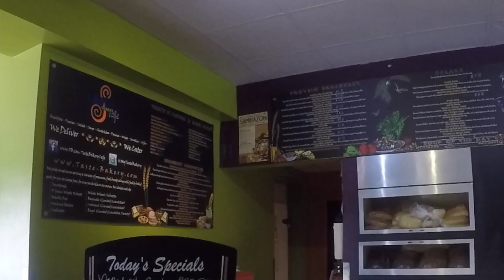Miami Day1 (S03 E01 - Mala de Viagem)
Antes de embarcar para San Diego, onde passaremos 1 mês fazendo intercâmbio, o BlogMaladeViagem fez um pit-stop em Miami e região!